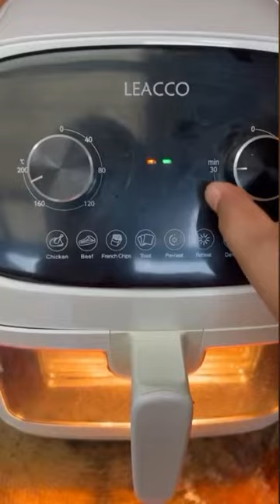WOW! DIY LECHON!